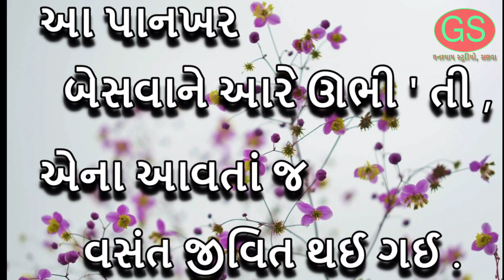જીત થઇ ગઈ // ગુજરાતી કવિતા // મુકેશ ચૌહાણ // Gujarati love poetry // Poems in gujarati // Indianpoem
A Gujarati poem by MUKESH CHAUHAN